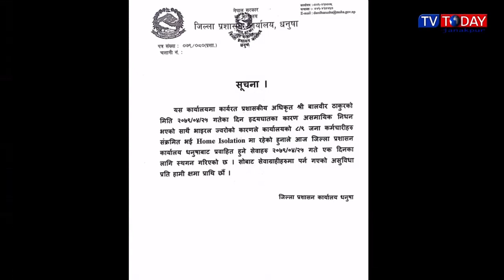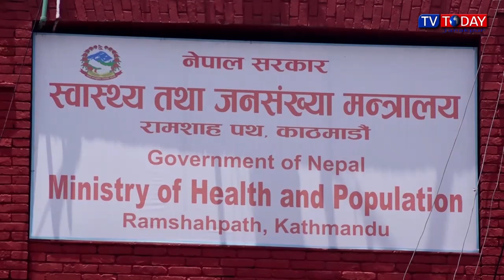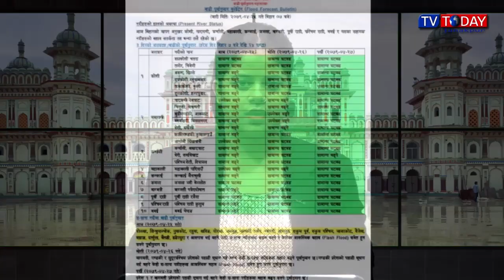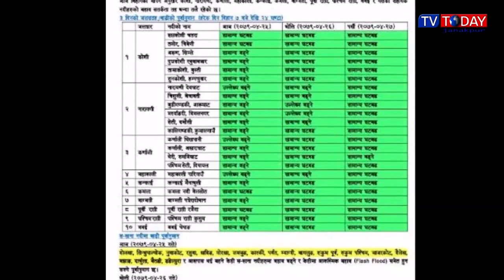Today Maithili News By Sapna | 10 August 2022